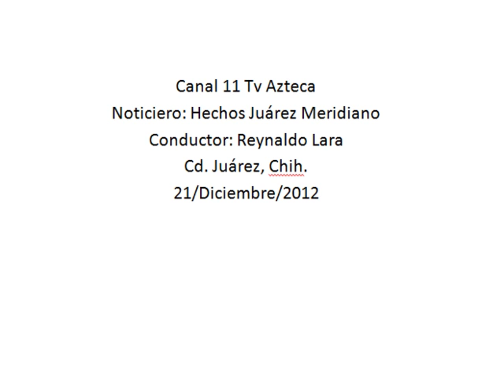El próximo 25 de Diciembre solo los centros de salud B y C estarán abiertos al público